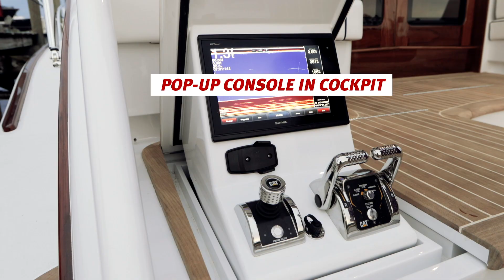Jarrett Bay 67 Debut in Palm Beach, FL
"Privateer," Jarrett Bay's newest custom yacht has just splashed and is set to debut at the Palm Beach International Boat Show March 28, 2019.